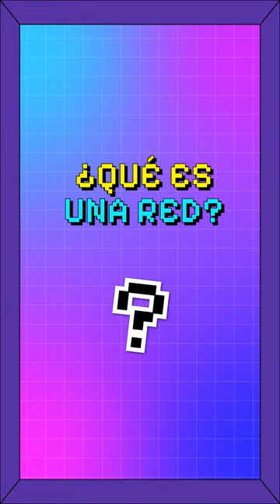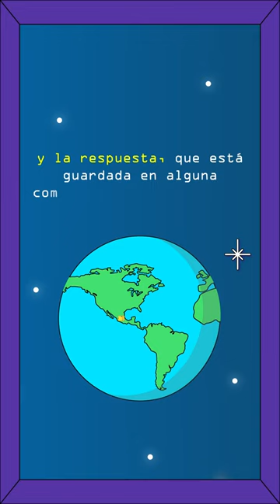INTERNET - ABCDiccionarioDigital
Para arrancar la semana, @ccdmx y OnceNiñasyNiños te platicamos, ¿qué es el Internet?